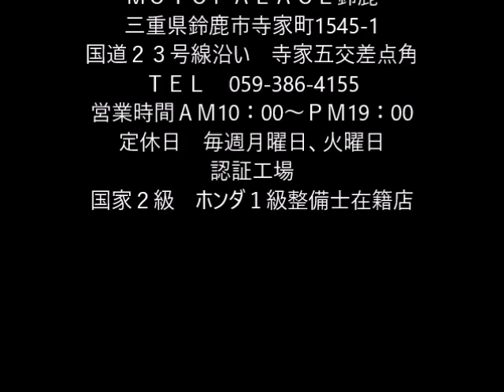レブル 250 2023年 中古車 バイクショップ名:MOTO PALACE鈴鹿 (モトパレス鈴鹿)